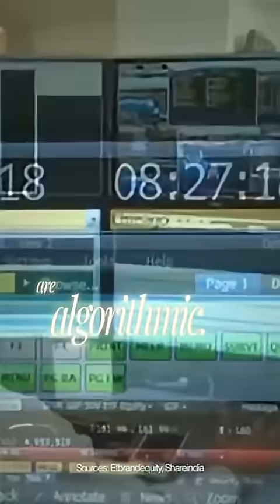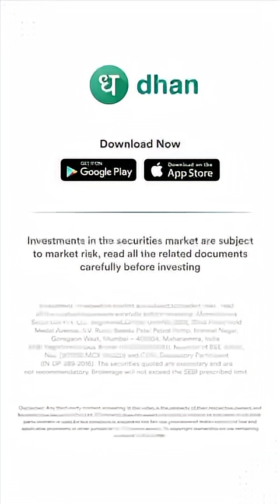Now Live: DhanHQ Algos - Choose, Deploy & Monitor Algo Strategies 🤖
📊 Create Your Custom Scanner, on ScanX.

Algo trading is no longer exclusive to institutions! With 55% of cash market turnover now algorithmic, we're bringing expert-curated algo strategies directly to your fingertips.

🤖 What is DhanHQ Algos? No complex setups, no technical barriers - just seamless algo trading for everyone.

The Complete Dhan Eco-system.